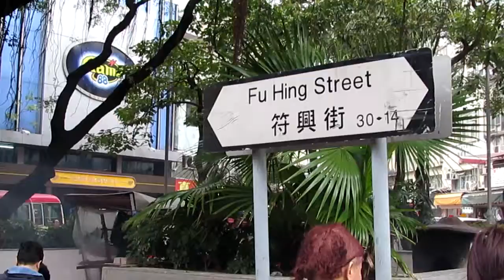驚蟄在上水符興街(2014.3.6.)~6